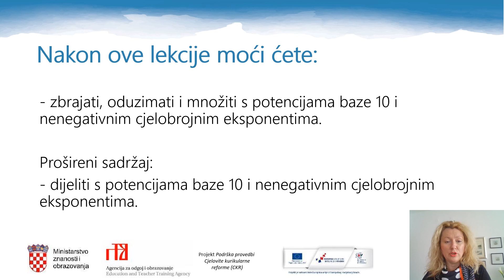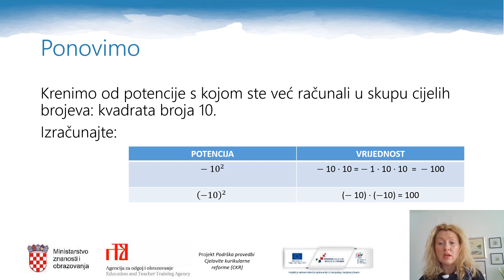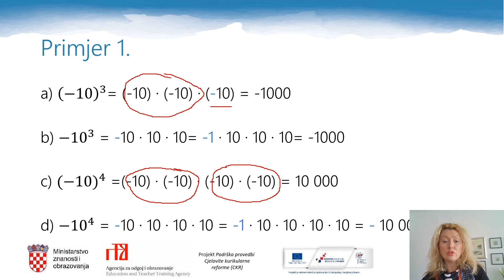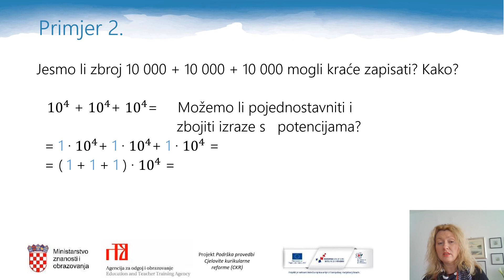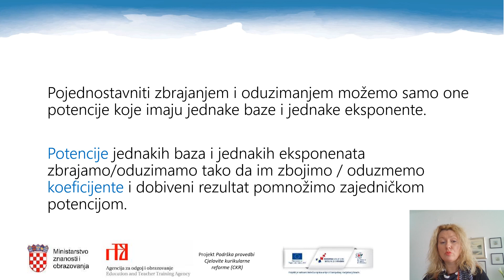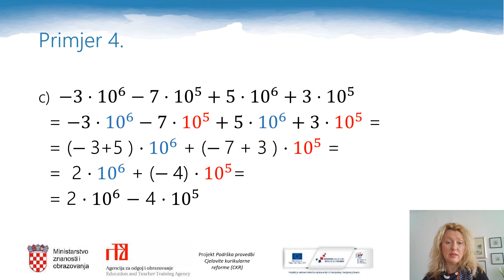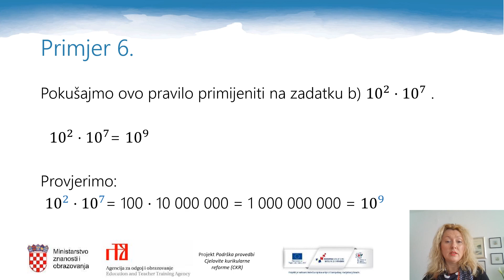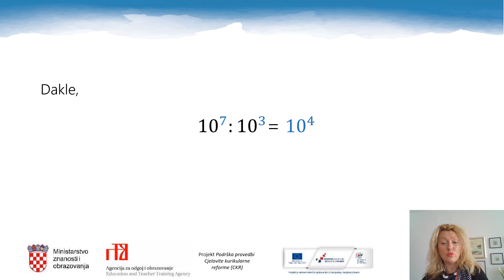Matematika 6.r OŠ - Potencije s bazom 10, 2. dio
Autor: Bankica Majdiš